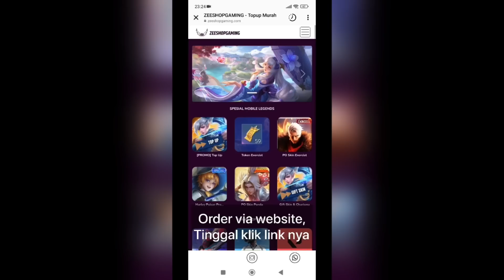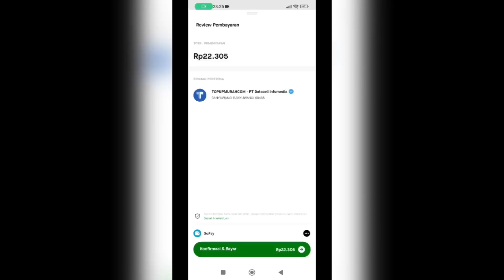REAKSI BKENT LIAT LUO YI GUA | SAMPE DIPUJI JAGO BGT! AUTO DAPAT SKIN GRATIS :v - MOBILE LEGENDS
Special tag :

Gameplay Top Global luo yi
insane damage luo yi
best build luo yu
tutorial luo yi
tutorial luo yi mobile legends
tutorial luo yi sakit
tutorial luo yi combo
tutorial luo yi suport
tutorial luo yi build
tutorial luo yi dan build
tutorial luo yi offlaner
tutorial luo yi mobile legend
tutorial luo yi terbaru
tutorial luo yi terbaru 2023
tips and trik luo yi
tips and trik luo yi mobile legends
cara luo yi sakit
cara menggunakan hero luo yi
cara main hero luo yi
cara main luo yi mobile legends
cara combo luo yi
cara main luo yi yg benar
cara main luo yi dan build
cara main luo yi pro player
build luo yi
luo yi
luoyi
top 1 global
luo yi mobile legends best build
luo yi best build
luo yi build ml
luo yi damage build
luo yi gameplay tutorial
luo yi mobile legends gameplay
luo yi mlbb
luo yi best build and emblem
luo yi best build 2023
luo yi best build and combo
luo yi top 1 global
luo yi top 1 global build
luo yi best build top 1 global
luo yi gameplay
top global 1 luo yi
mobile legends